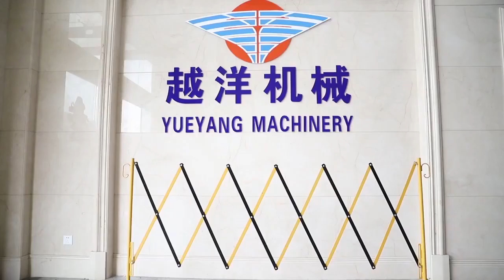Aluminum Folding Safety Barrier Crowd Control Expandable Barrier, Steel Barrier, Folding Barrier